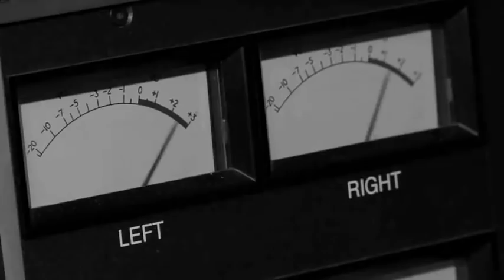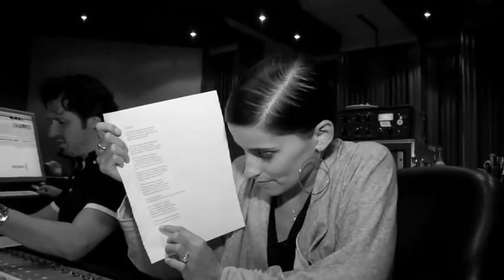Nelly Furtado - Sueños ft. Alejandro Fernandez (Official Video)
Music video By Nelly Furtado performing Sueños ft. Alejandro Fernandez. 2010. Nelstar Recording Records a division of Universal Music Latin.